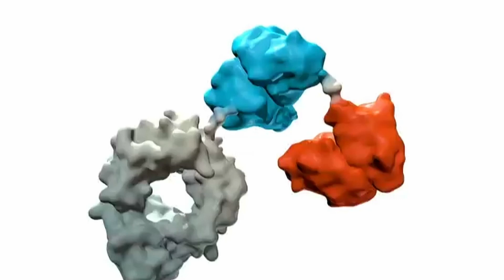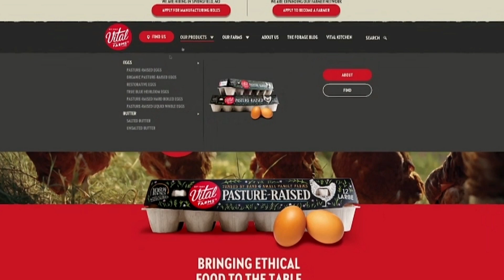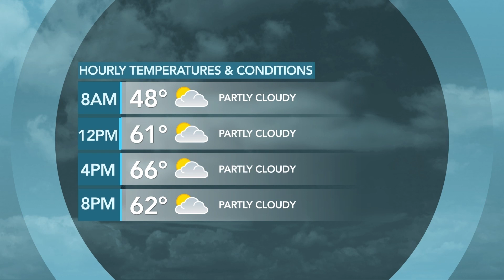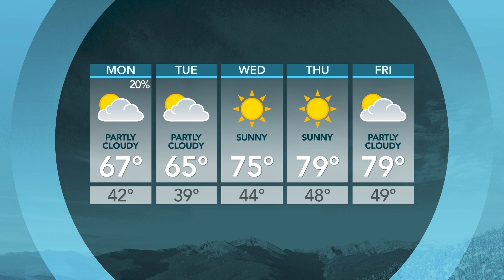Sun, June 2 Wasatch Weekends